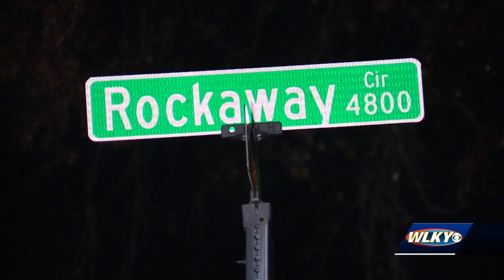Police investigating shooting in St. Denis neighborhood